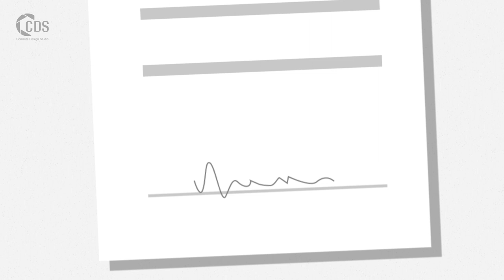SADAD 2D animation video - Arabic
We created this animation for Pay Tabs, a payment processing company based in the Middle East.
Using SADAD as one of their new payment options, Paytabs required a one-minute 2D animation video to explain this especial service for merchants. Using motion graphics with voice-over, our team came with this eye-catching video.